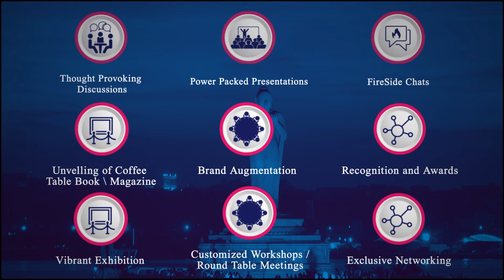Special message from Shri Vinay Agrawal, Global Head – Business HR, Tech Mahindra for 2nd IGEF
Special message from Shri Vinay Agrawal, Global Head – Business HR, Tech Mahindra for the 2nd IndiGlobal Education Festival 2022

The Indian education system is at a cusp of a major transition with the National Education Policy (NEP) 2020 being stream rolled, institutions opening their portals after two years and the dawning of a hybrid model of education. In the new scenario, changes are inevitable and leaders are leaving no stone unturned to adapt. The 2nd IndiGlobal Education Festival is organized to bring together all stake holders to discuss and deliberate on the changing scenario in the education world.